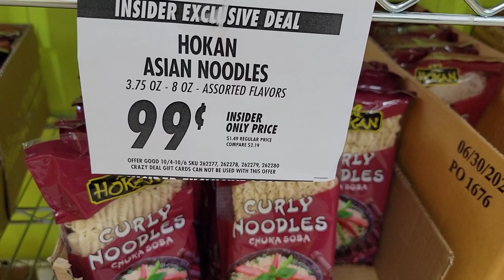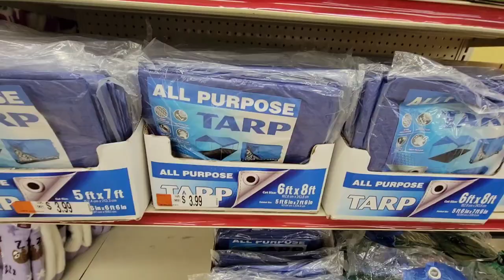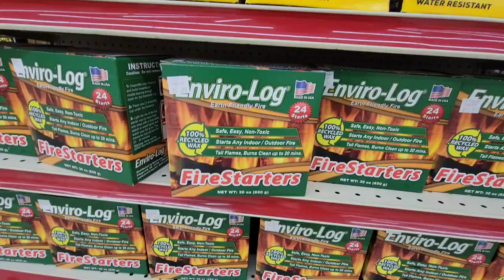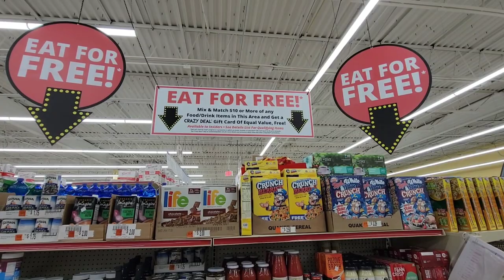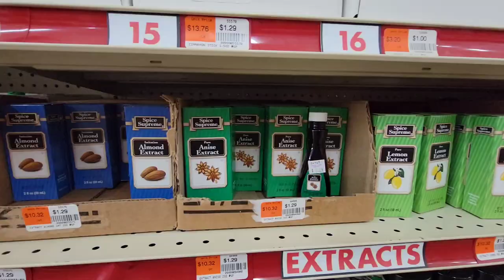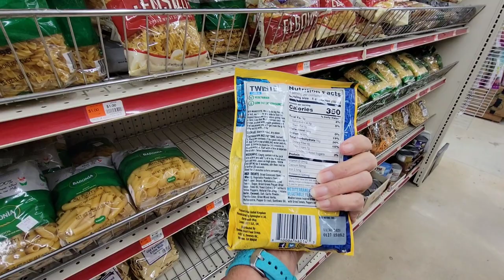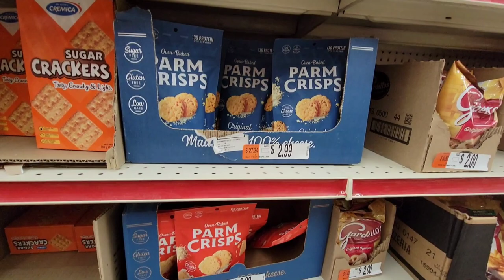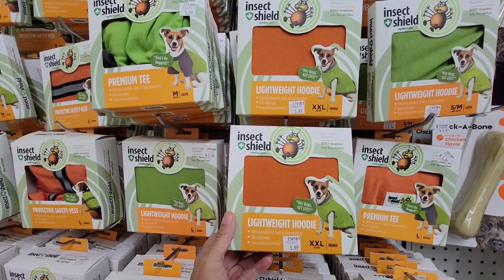Job Lots - Weird Name, Cheap Prices! Please 👍Thanks 😊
Food prices and everything else keep going up. However I found this well stock store with really low prices. They are located in the northeast part of the United States.

Miss Lucy is Never scared 😱 of the Fountain, but yesterday was different!

1752 E. Lugonia Ave. 117-9

1752 E. Lugonia Ave. 117-9